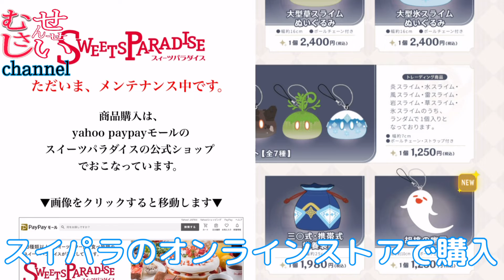最終日にアルベドを単発回しで引く【原神】&【スイパラ】カード不正使用被害族出現の件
新アロマチャンネル
【アロマの時間】/ むさしせんせー

MUSASHIMA'S GALLERY
- ハンドメイドマーケットminne（ミンネ）

使用楽曲（動画返信アプリ内無料音楽）
Bitter sweet / VITA